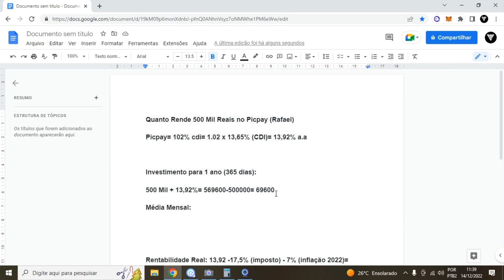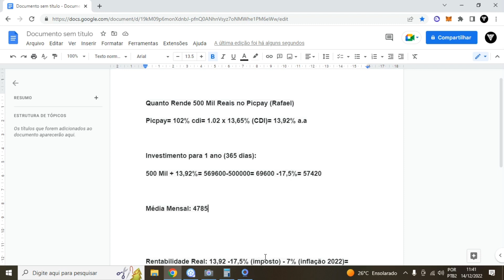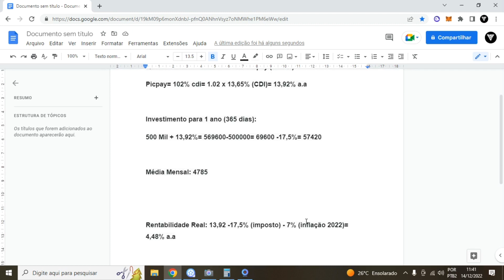Quanto Rende 500 Mil Reais no Picpay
Quanto Rende 500 Mil Reais no Picpay ❤️ Aprenda TUDO Sobre Investimentos

Os segredos da mente milionária
Quem pensa enriquece
O homem mais rico da Babilônia
Pai Rico, Pai Pobre

O picpay é um aplicativo de pagamentos, onde a conta corrente do picpay rende 102% cdi que é bom rendimento no picpay, o cdb picpay tem rentabilidade de 100% cdi que é bom picpay. O picpay é uma fintech financeira, que começou como um aplicativo de pagamentos picpay.
Bom sabendo da conta corrente picpay rende 102% cdi iremos falar sobre Quanto Rende 500 Mil Reais no Picpay por ano, assim como Quanto Rende 500 Mil Reais no Picpay por mês e também Quanto Rende 500 Mil Reais no Picpay sobre a inflação.

LUCAS